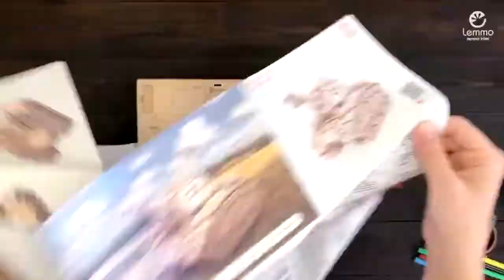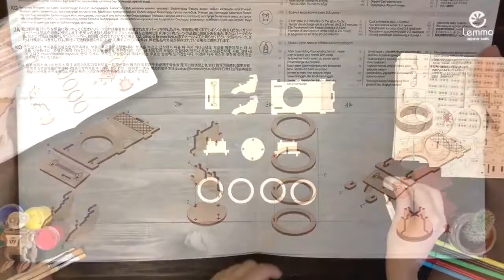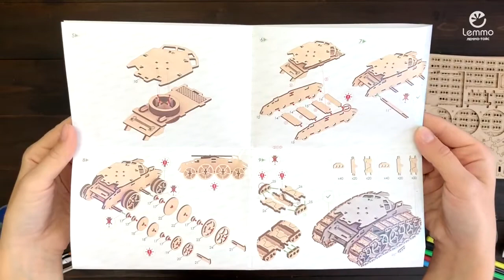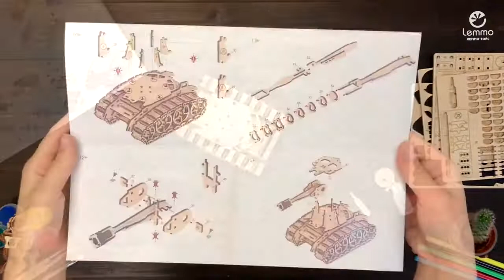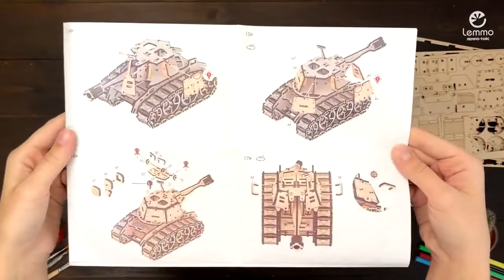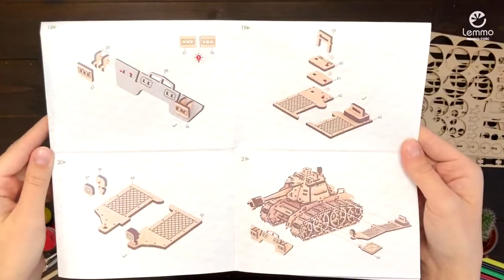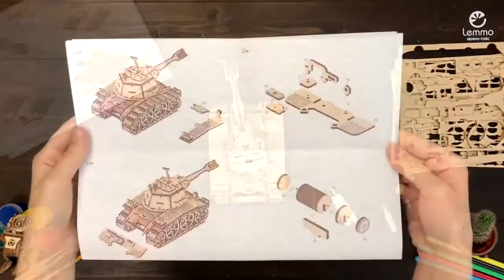Видеоинструкция по сборке Танка ''Кадет'' от Lemmo (ver.2)